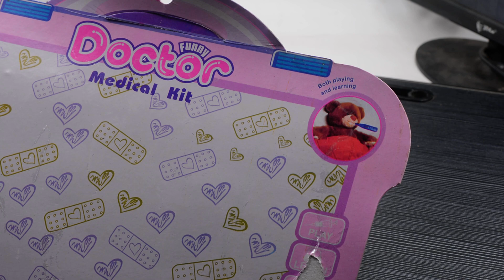Funny Doctor Medical Kit Fun & Learn Toys